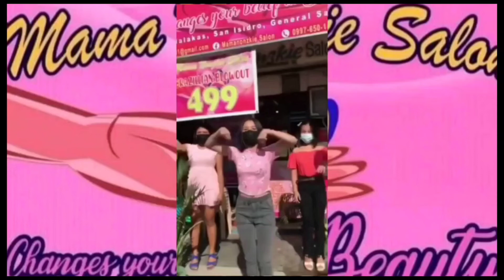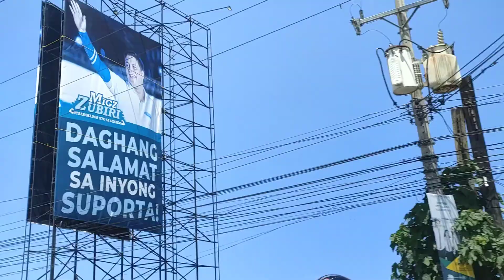How yoyr Day 1 at CDO happy , explore , experience the beauty of there culture